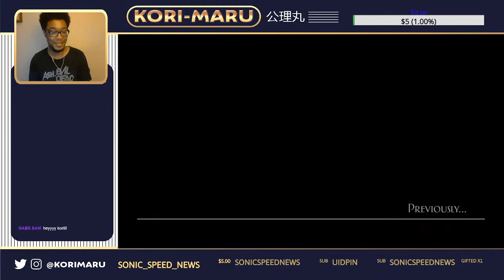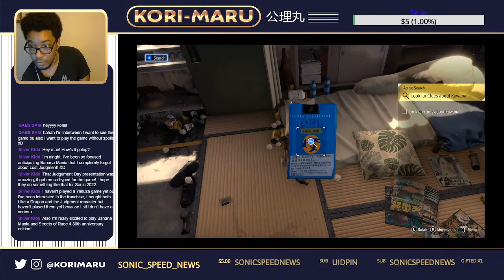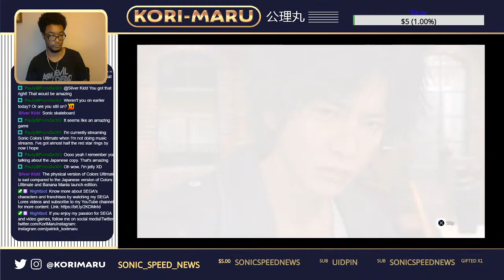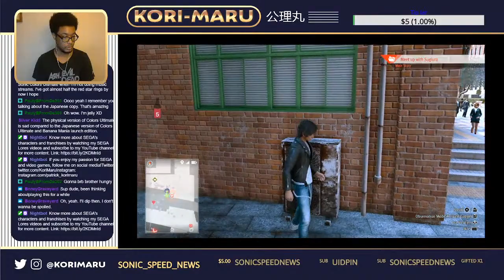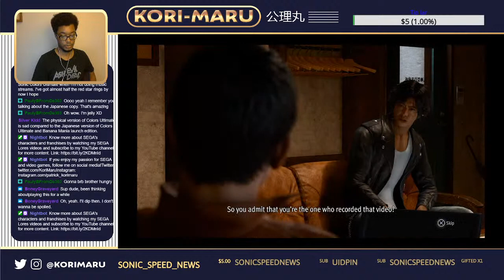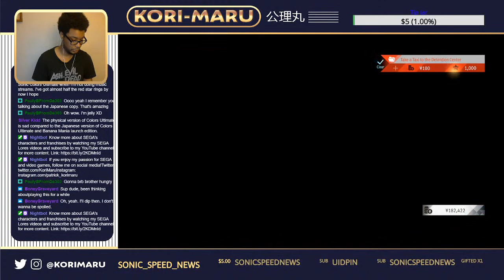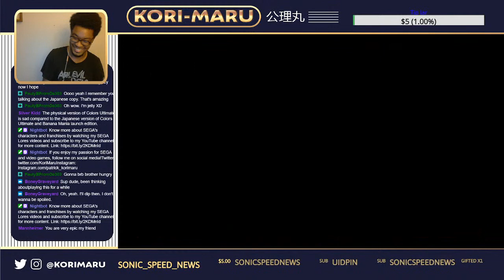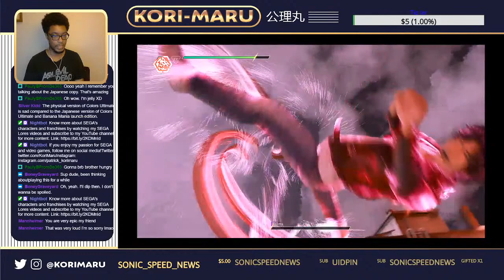Kori-Maru plays Lost Judgment - LIVE Playthrough Part 4 (PS4)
Time to solve some cases, pet animals, and play arcade games in Lost Judgment. Huge shout out to SEGA and RGG Studio for providing me a code to play this awesome game for you guys. Let's solve cases together!

Kori-Maru in Kazuma Kiryu outfit by Pin_XXX. Follow Pin_XXX on Twitter, he makes great SEGA Doujin books